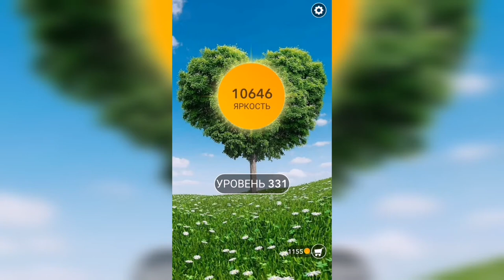Word / Слово Крест: Поиск русского кроссворда / Уровень 331